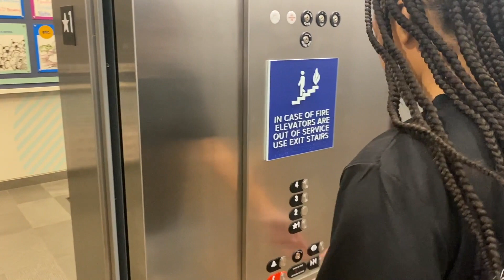"MY MIND" a short film (i tried to make a horror movie)